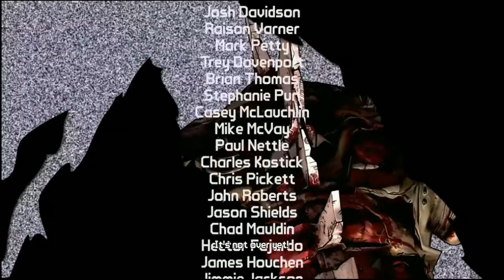Borderlands Boss Fights (DLC: The Zombie Island of Dr. Ned)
1:20 Pumpkinhead
8:05 Hank Reiss
10:26 Bigfoot
11:50 Redjack
12:50 Whiskey Wesley
14:33 Jackie O’Callahan
15:12 Loot Goon?
17:45 Franken Bill
20:58 Dr. Ned
22:15 Undead Dr. Ned